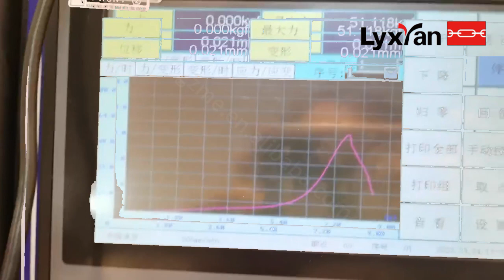Wire Rope Strength tensile test machine factory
Welcome to Lixian Instrument!